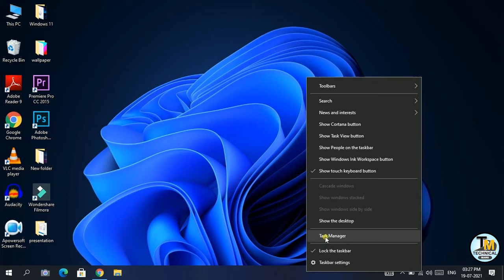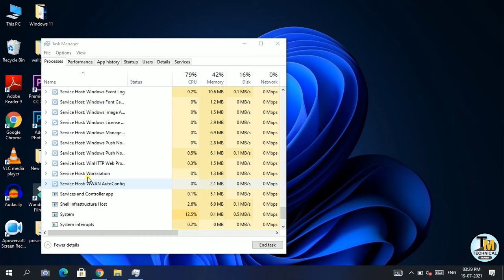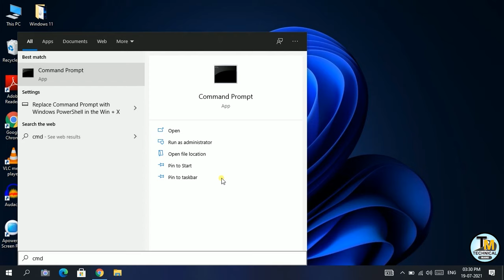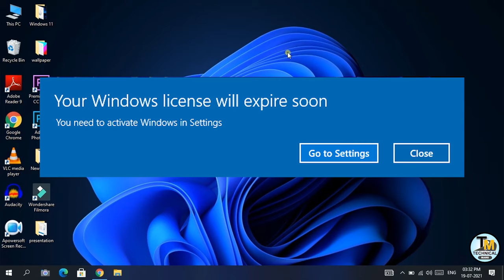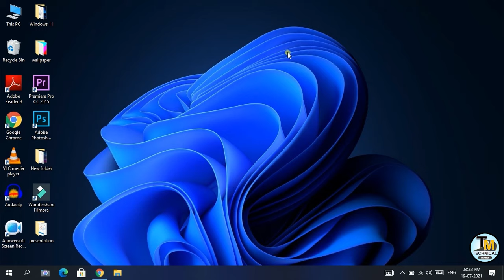Your Windows license will expire soon | Problem Solved on windows 10 (2025)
license, windows license,
your windows license will expire soon,
your windows license will expire soon windows 10,
your windows license will expire soon windows 10 fix,
windows license will expire soon,
your windows license will expire soon but windows is activated,
how to fix your windows license will expire soon,
windows license will expire soon windows 10,
your windows license will expire soon pop up, your windows license will expire soon 2019,
windows license will expire soon windows 10 fix
windows license